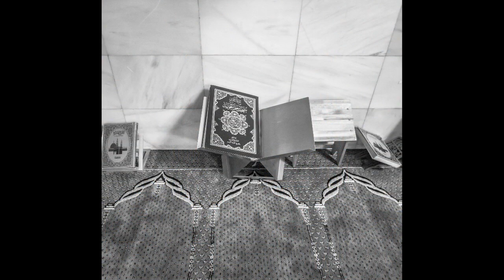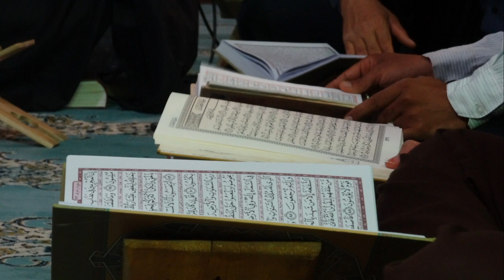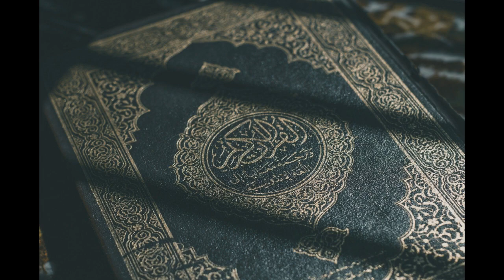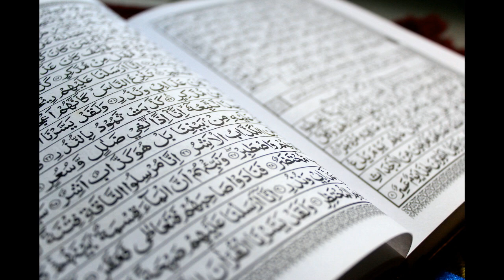Abdulaziz domla !! Isrof qilmanglar Alloh isrof qilganni yo`mon ko`radi !! 2020